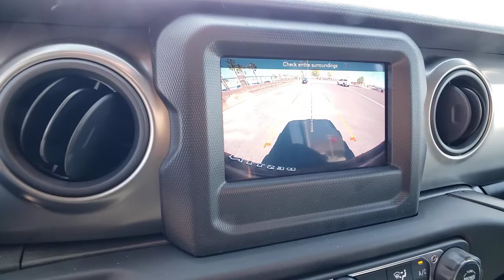2021 Jeep Wrangler North Las Vegas, Paradise, Henderson, Boulder City, Summerlin South, NV J6079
Black Clear Coat New 2021 Jeep Wrangler available in Las Vegas, Nevada at Jim Marsh Chrysler Jeep. Servicing the Paradise, Henderson, Boulder City, Summerlin South, NV area.
2021 Jeep Wrangler Unlimited Willys 4x4 - Stock#: J6079 - VIN#: 1C4HJXDM6MW729788

8575 W. Centennial Pkwy

Unlimited Willys trim Black Clear Coat exterior. EPA 29 MPG Hwy/22 MPG City! Back-Up Camera 4x4 Bluetooth iPod/MP3 Input CONVENIENCE GROUP TRANSMISSION: 8-SPEED AUTOMATIC (8HP7... QUICK ORDER PACKAGE 26W WILLYS TECHNOLOGY GROUP KEY FEATURES INCLUDE: QUICK ORDER PACKAGE 26W WILLYS Engine: 3.0L V6 Turbo Diesel w/ESS G3 Transmission: 8-Speed Automatic (8HP75) Speed Sensitive Power Locks Gray EcoDiesel Badge Leather Wrapped Steering Wheel 4-Wheel Drive Swing Gate Decal Black Grille Front 1-Touch Down Power Windows Wrangler Decal Security Alarm Willys Mold In Color Bumper w/Gloss Black Automatic Headlamps Black Trail Rated Badge Willys Hood Decal Rock Protection Sill Rails Power Heated Mirrors Matte Black Jeep Badge Remote Keyless Entry Sun Visors w/Illuminated Vanity Mirrors Front LED Fog Lamps LED Premium Reflector Headlamps ENGINE: 3.0L V6 TURBO DIESEL W/ESS G3 Selective Catalytic Reduction (Urea) Non-Lock Fuel Cap w/Discriminator 18.3 Gallon Fuel Tank Chrome EcoDiesel Badge 3.73 Rear Axle Ratio Black Fuel Filler Door Dana M210 Front Axle GVWR: 5800 lbs TRANSMISSION: 8-SPEED AUTOMATIC (8HP75) BLACK 3-PIECE HARD TOP Freedom Panel Storage Bag Rear Window Defroster Rear Window Wiper/Washer No Soft Top TECHNOLOGY GROUP Google Android Auto Selectable Tire Fill Alert SiriusXM Satellite Radio SiriusXM Radio Service For More Info Call USB Host Flip Integrated Center Stack Radio Air Conditioning w/Auto Temp Control GPS Antenna Input Cluster 7.0 TFT Color Display 7.0 Touchscreen Display Radio: Uconnect 4 w/7 Display Apple CarPlay Air Filtering CONVENIENCE GROUP Universal Garage Door Opener 4x4 Back-Up Camera iPod/MP3 Input Bluetooth Aluminum Wheels WHY BUY FROM US: Of course there are many reasons Fuel economy calculations based on original manufacturer data for trim engine configuration. Please confirm the accuracy of the included equipment by calling us prior to purchase.